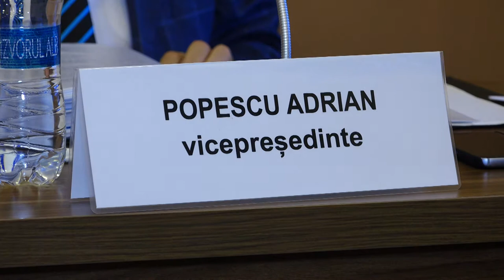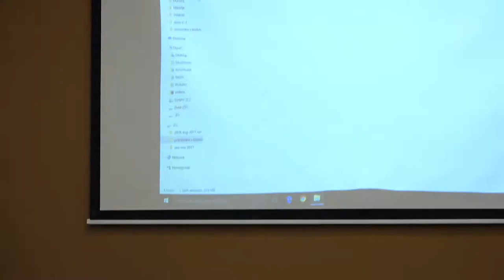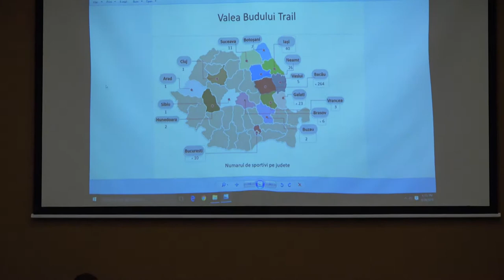LA BACAU Sedinta Consiliului Judetean din 28 sep FILMARE EXCLUSIV TV UHD 4K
LA BACĂU, Ședința Consiliului Județean din 28 septembrie 2018 FILMARE EXCLUSIV TV UHD 4K.

Cu stimă,
echipa Exclusiv

Vizionare plăcută !